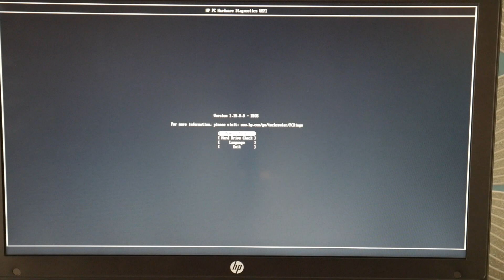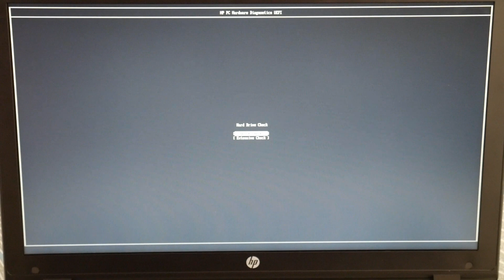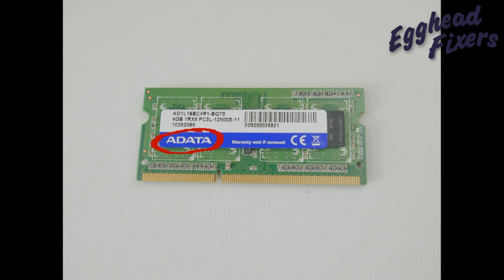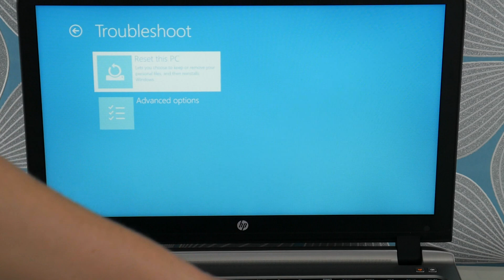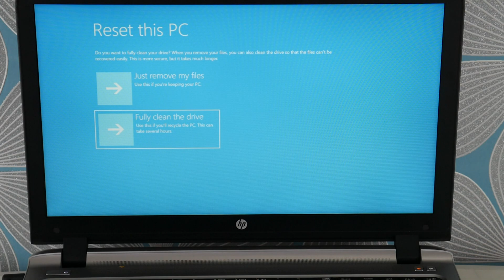How To Fix A HP Blue Screen Kmode Exception Not Handled Tutorial by a Certified Technician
Nothing strikes fear into a computer user than seeing a dreaded blue screen of death:/ Although it's not as hopeless as it seems. In this video, our HP Certified Technician takes you through the steps to diagnose any software or hardware issues that could be causing this problem.

How To Replace a Hard Drive and Install Windows 10 On Your HP

Computer repair tool kit recommended by our technicians:

Screwdrivers used in the video:

Links for buying replacement RAM by part number:
(your replacement RAM doesn't need to be the same manufacture but it often times needs to be the same part number/data transfer rate)

Link for replacement Hard Drive compatible with most HP laptops:

Link for replacement Solid State Drive needed if you are upgrading from a Hard Drive to a Solid State Drive compatible with most HP laptops:

Links for the top two replacement Solid State Drives compatible with most HP laptops:

Link for work laptops and desktops our technicians recommend:

Link for school laptops and chromebooks our technicians recommend: